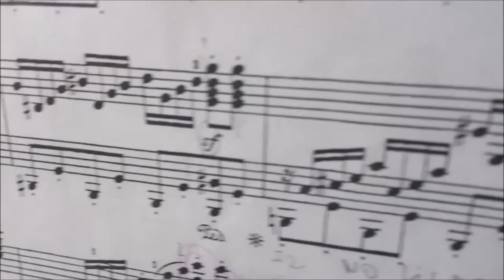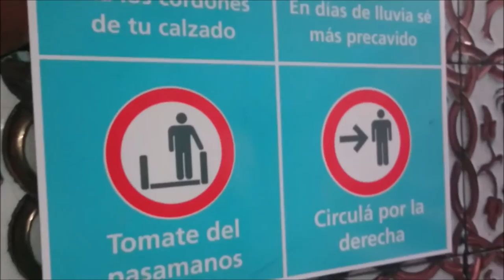VLOG: How to buy COCAINE in Buenos Aires, Bye-bye La Plata, Klavierunterricht für Alex